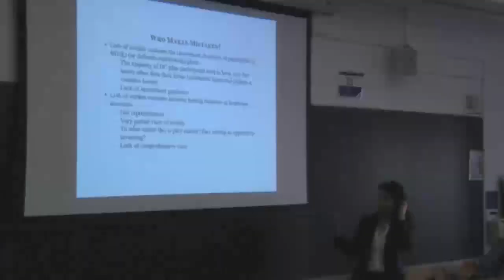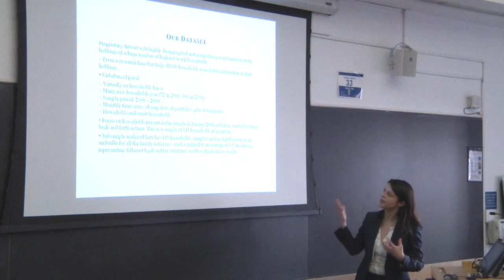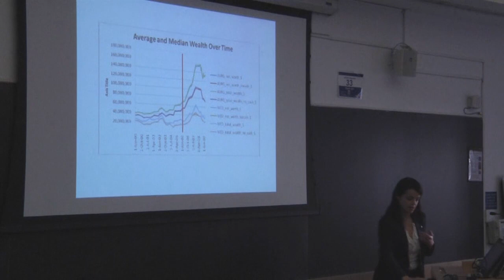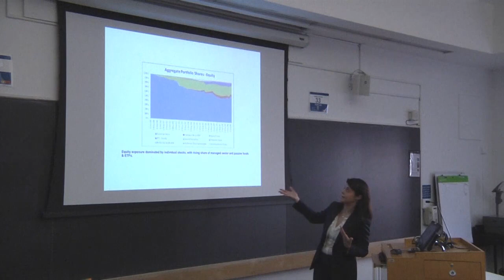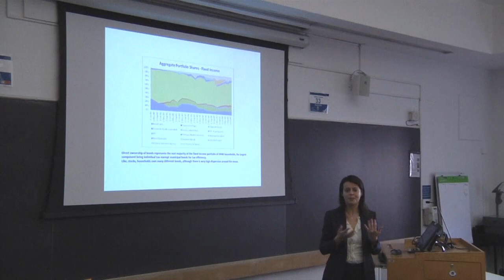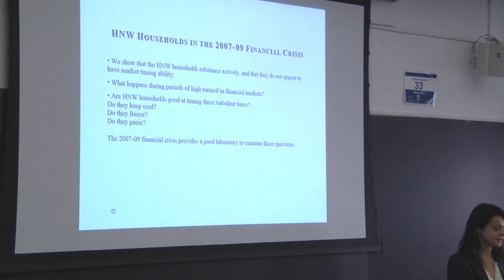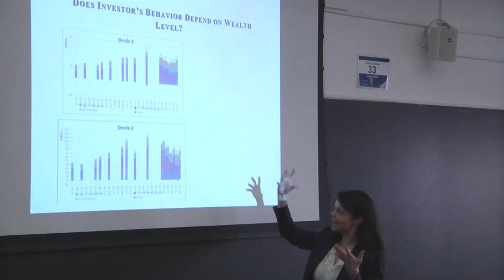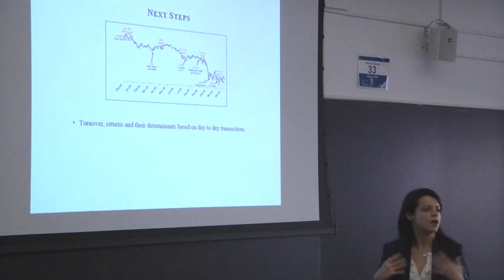Enrichetta Ravina: Investment Strategies of the Rich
On November 19, 2013, Enrichetta Ravina, Assistant Professor of Finance and Economics at Columbia Business School, presented Investment Strategies of the Rich. The presentation was part of the Program for Financial Studies' No Free Lunch Seminar Series.